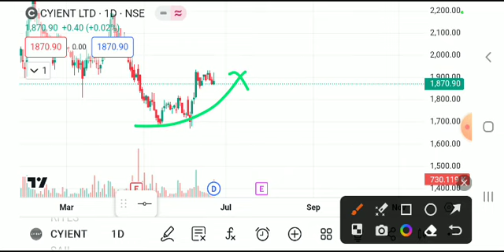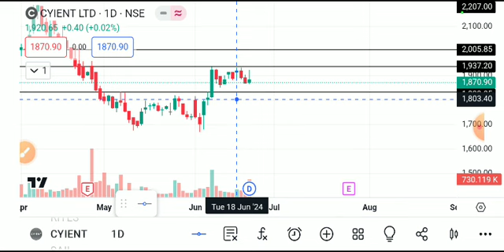CYIENT SHARE LATEST NEWS TODAY,CYIENT SHARE ANALYSIS,CYIENT SHARE TARGET,CYIENT SHARE LATEST NEWS